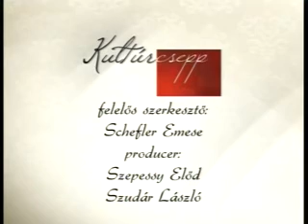Borsy Ádám , ParaDance Company - Erdélyi Magyar TV Kulturcsepp 2012-10-06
Borsy Ádám , ParaDance Company - Erdélyi Magyar TV Kultúrcsepp 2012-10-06